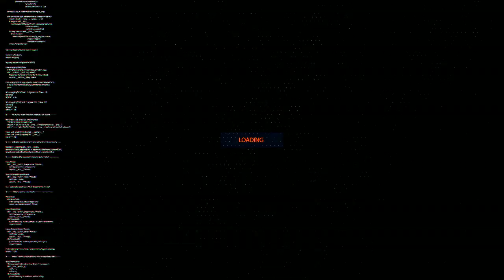Corrupted LIVE - Quick Anything Goes - Before RAW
Corrupted Podcast - Joe Cronin - Radio Podcast
VIRGINIA GUN RALLY News and Opinions

Corrupted LIVE - Virginia Gun Rally ! 49ers vs Chiefs  ( Joe Cronin Anything Goes )|

Adtr 210
Arknolia Strokelbean
Brian Harper
CJ Bradley
ColdBrewKrew
DanH&Cora
Daniel Cater
Drewbar100
Duane Crenshaw
Frog Kid
Gary Metzler
Gerald Armstrong
Joe Compton
John Steller (ConstipatedRock)
John Zippay
Joseph Lightsey
KalELbama311
Luis
Matt Rossmeier
Mike torian
Mikey2Crikey
NickY J
Shell Bryan
Sith_Negan
Talk2MeNice
TheBear1322
Tony Diesel
ZThereaper86

Justin Mcneil
DMOON
TheBear1322
Sith Neegan
Gorilla Strong
Nikki T
The Goon
Schleppy13
TNA_Better Than WWE
JustCallmeLuke
NullDeath
ABELsalasJR
BADOMEN666
WoolhatDemon
Shell
AruShinchu
Lemon

$3.16
$4 Rycrack
$4.99 Mongaloid JB
$5 ShiBUM
$6.25  XMAS Stunner on SANTA
$6.66 kane

Thanks to.

JDfromny206 wrestlelamia
Joe Cronin
wwe
grimstoyshow Grims Toy show
Keemstar
H3H3
Joe Cronin
wwe
podcast
howard stern